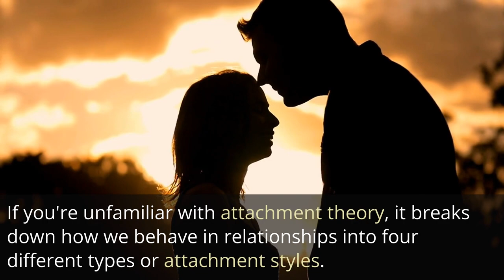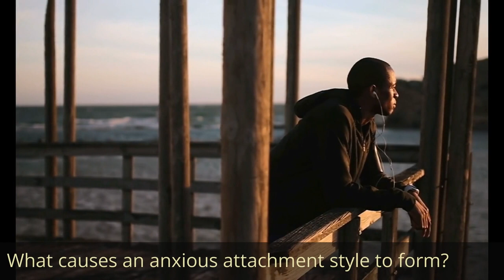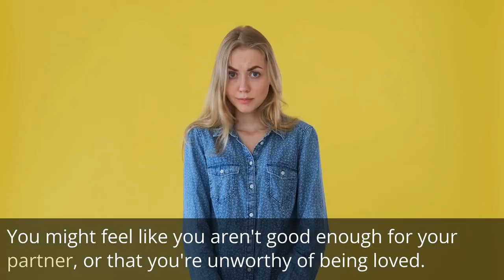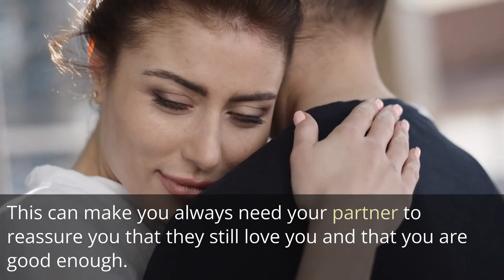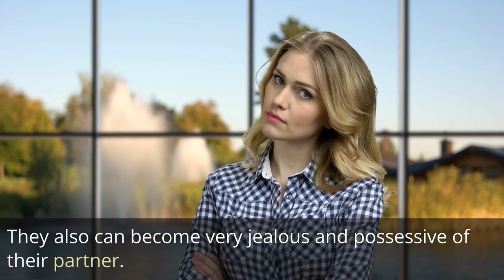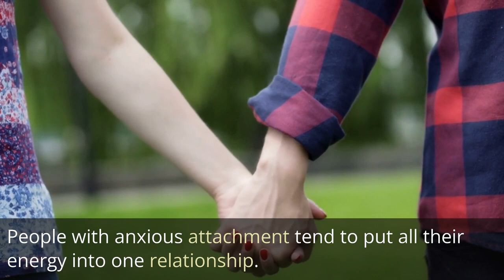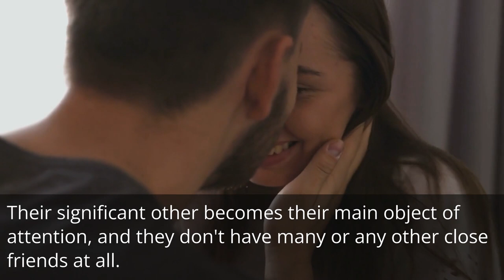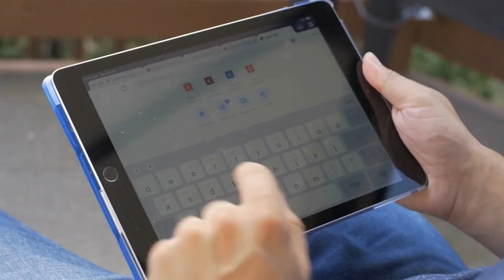10 Signs of Anxious Attachment Style in Relationships (Attachment Theory)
Discover the signs that you or your partner have an anxious attachment style in your relationship. Knowing you and your partner’s attachment style can help you have a more healthy relationship. Watch this video to find out!

✅ Then check out this playlist to learn about all of the different attachment styles

If you're unfamiliar with attachment theory, it is a theory that breaks down how we behave in relationships into four different types or attachment styles. Attachment theory defines the four attachment styles as: secure attachment style, avoidant attachment style, anxious attachment style, and fearful-avoidant attachment style or disorganized attachment style.

In this video we’re going to discover what an anxious attachment style is, what causes an anxious attachment style to form, and 10 signs of an anxious attachment style in relationships to look for.

😲😲 Self-Talk Plus+ 😲😲

✅ Listening to Self-Talk Plus for 15 minutes every day can change your life!

👋 About PSYCH Authority 👋

PSYCH Authority exists to help you with awesome videos about psychology and relationship advice, dating advice, psychological facts, love advice, and even marriage advice.

❤️ Relationship Advice ❤️

Subscribe now to get our latest videos about dating advice for women, dating advice for men, relationship advice for men, dating tips, and how to use effective communication skills to build healthy relationships. Communication skills are very important in relationship psychology so it is important to understand this aspect of human psychology to have healthy relationships in love, dating, and marriage.

💡 Psychological Facts 💡

Not only that but we will help you with personal development, self improvement, mental health, and the psychology of human relationships and psychology of human behavior. Our videos will help you better understand mental health, and also learn fun psychology facts

🙃 Mental Health and Relationships 🙃

PSYCH Authority is for anyone who is interested in relationship advice for women, relationship advice for men, how mental health affects love and relationships, and generally interesting psychology facts about human behavior.

✔️ Channel Links  ✔️

Share our channel with your friends to show your support and help them with psychology and relationships:

🟢 Sources 🟢

Learn even more at the following sources I used while gathering information to make this video:

Please remember that this video is for general information only and is not a substitute for professional medical advice, diagnosis or treatment. Before you take any action based on our videos, we encourage you to consult with the appropriate professionals.